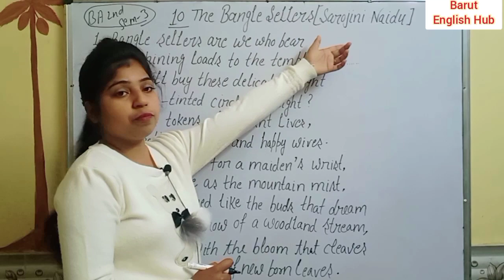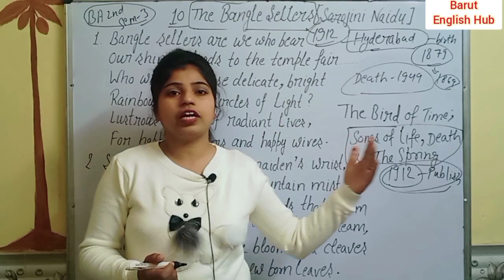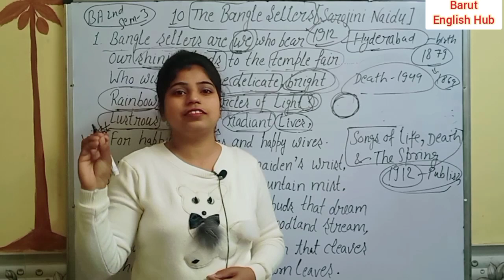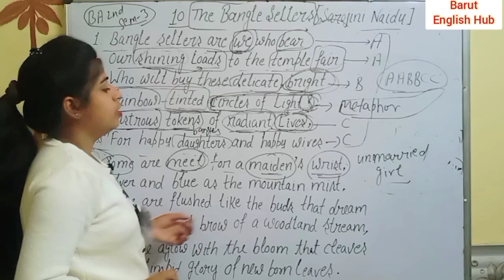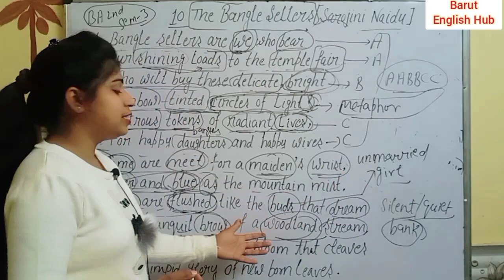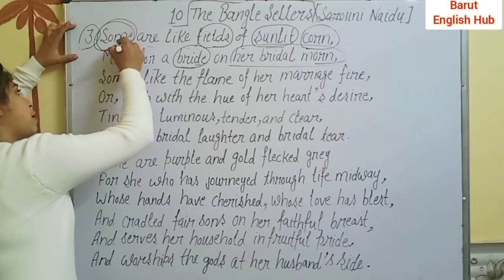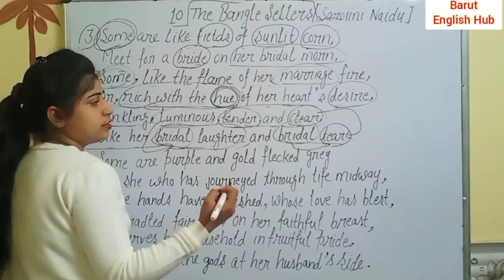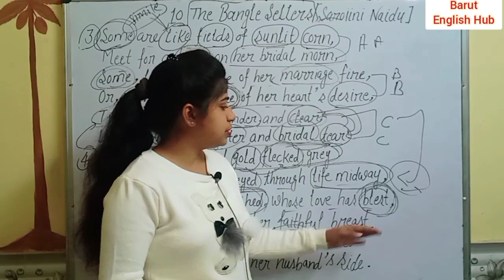The Bangle Sellers by Sarojini Naidu, Line by Line Explanation in Hindi by Rajni Ma'am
Hey, BARUT ENGLISH HUB welcomes all the students to learn (The Bangle Sellers by Sarojini Naidu) for BA second year Semester lll, Htet level-2, level-3 ENGLISH, UPTET, and all exams in a simple and easy way in hindi.The videos provided by me will be useful for the students of all schools, colleges and universities of Haryana like KUK, MDU,CDLU,CBLU, and all universities as well as for all competitive exams like TGT, PGT, STET, KVS, ARMY SCHOOLS,RPSC, BA ENGLISH, MA ENGLISH ,CTET,  and other exams. HERE on my channel on BARUT ENGLISH HUB in my next videos you will learn other important topics of English in a simple and tricky way. BARUT ENGLISH HUB is the best platform where you can achieve your target of cracking your exam..BARUT ENGLISH HUB assures the students to get good marks and good understanding related to the topics.

Best​​​​​ Of Luck All The Learners#

Where The Mind Is Without Fear by Rabindranath Tagore;